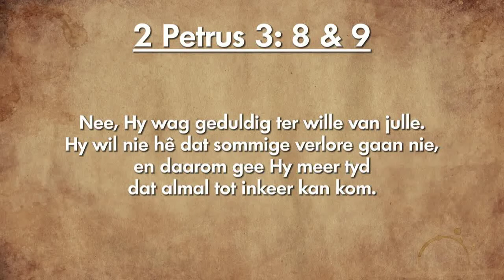Oordenking 06 September 2018